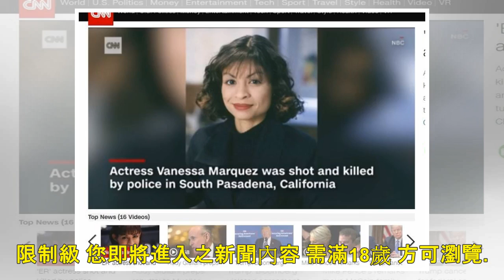知名美劇女星拿假槍對警 當場被擊斃 - 自由娛樂